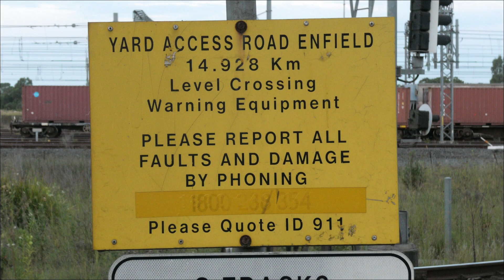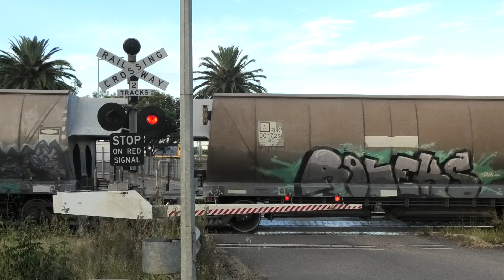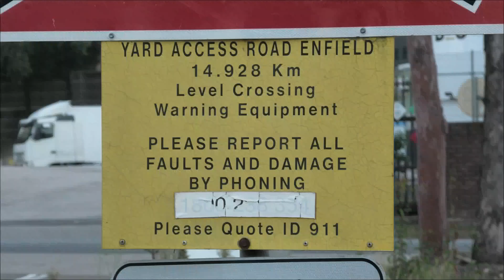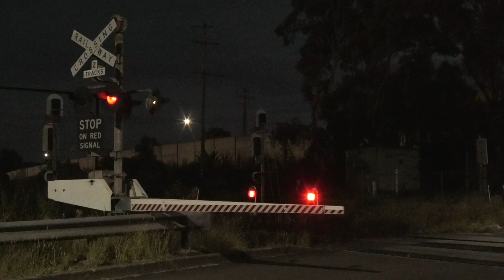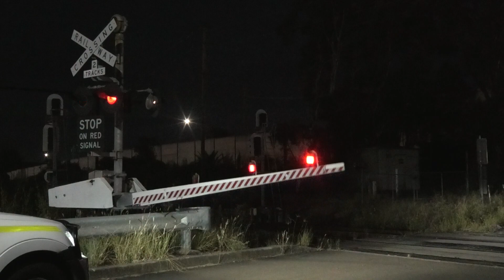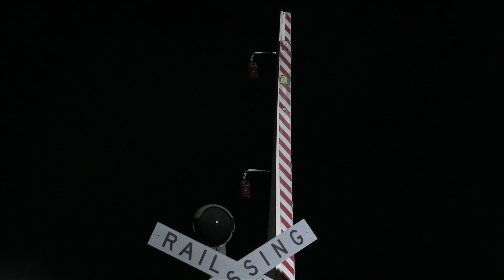Level Crossing, Greenacre (Enfield Yard) NSW, Part 2.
The first activation is shown at 0:23

Yard Access crossing, Wentworth Street, Greenacre NSW. This is the last crossing in New South Wales to have incandescent lights, wishbone gates and lantern style gate lights.

Train information:
1st train: T203 trip train from Sadliers Siding to Leightonfield, with locomotive 4836.

2nd train: 2196 aggregate from Peppertree Quarry to Cooks River, with locomotives TT106 and TT107.

3rd train: IH62 Aurizon coal from Newcastle to Port Kembla, with locomotives 6024, 6008 and 6003.

4th train: 9837 empty flour from Nowra to Manildra, with locomotives 8168, 8110 and 8238.

5th train: 1813 Qube freight from Cooks River to Narromine, with locomotives 1108 and 1107.